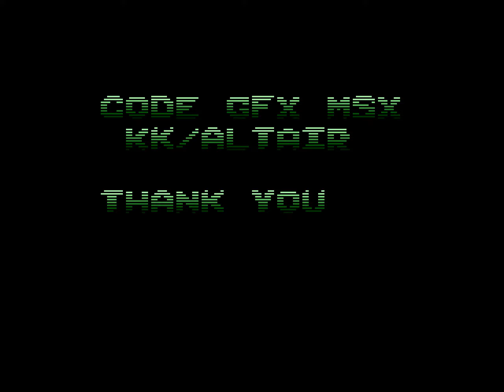Tech Demo - Flycat (Atari 2600)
Flycat demo by KK / Altair for the Atari 2600